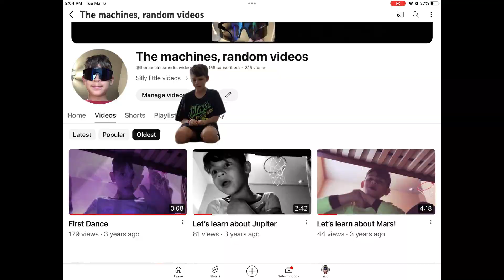￼ Thank you for 3 years on the platform